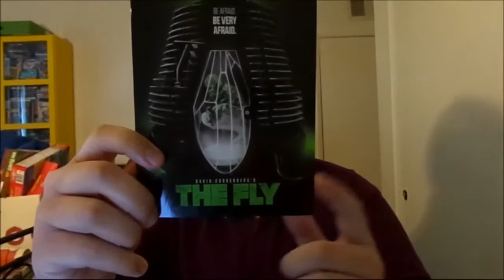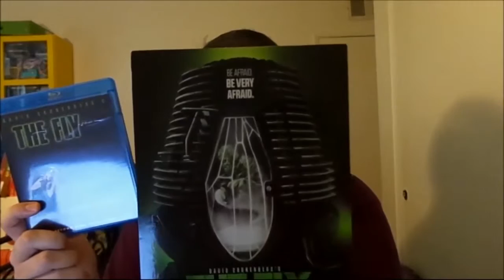The Fly (1986): Joseph A. Sobora's Movie Review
My Movie Review of "The Fly" (1986).
Starring: Jeff Goldblum, Geena Davis, John Getz, Joy Boushel, Leslie Carson, George Chuvalo & David Cronenberg.

Written By: Charles Edward Pogue & David Cronenberg. Directed By: David Cronenberg.